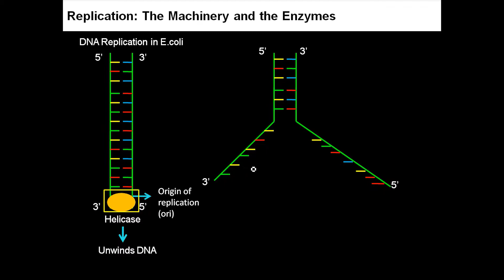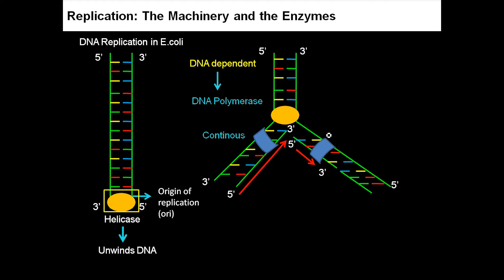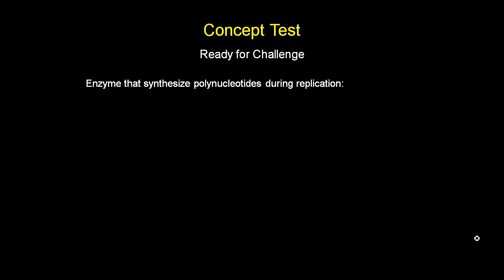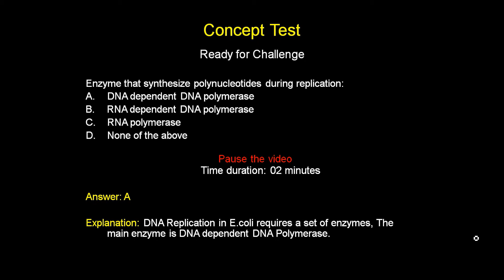2. 12B06.3 CV2 Replication- The Machinery and The enzymes